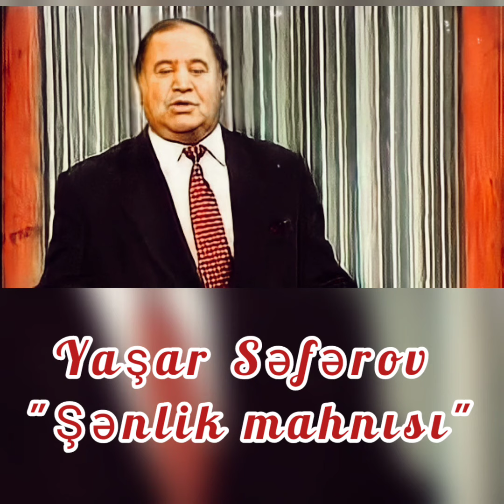Yasar Seferov "Şenlik mahnisi"